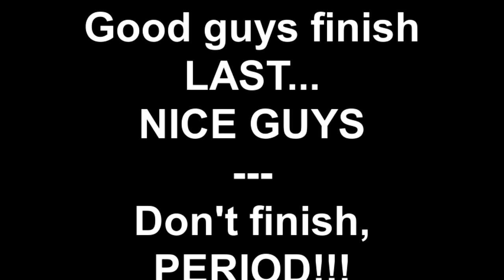Good guys finish LAST, it's just NICE GUYS DON'T FINISH... Period...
1.) A song I wrote and performed, either live, or as an album "cut"
2.) A video of myself riding my bicycle through the DAMN HOOD in the city of Kinston, where I live.
3.) A live-streaming youtube video, where I talk smack, or rap, or dance, or DJ music.

4.) Some other type of video I am too lazy to try to identify the genre thereof.

That last phrase I sing: "SHE uses SPIT smell!"  I THOUGHT I originated that line, in 2010, until I heard it, in mid-2022, in the song "MOUTHWASH" - kate nash mouthwash